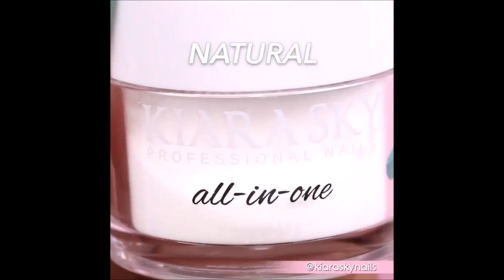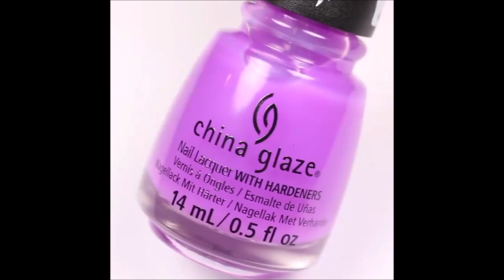Firm Manicure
Make Firm On The Nails, You Blush By The Crush; FirmNails.